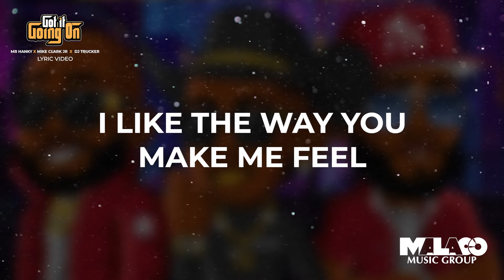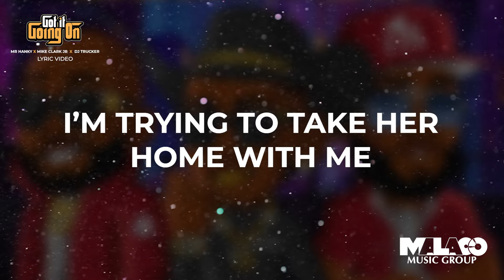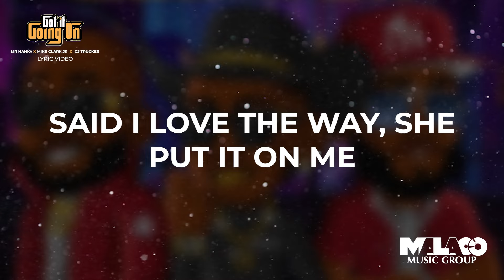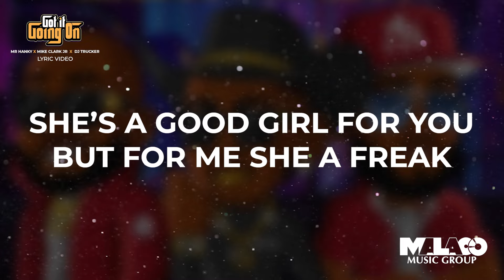Mike Clark Jr. featuring DJ Trucker & Mr. Hanky - Got It Going On (Lyric Video)